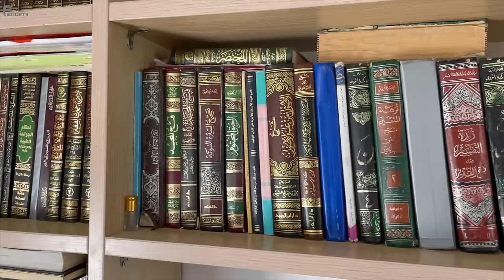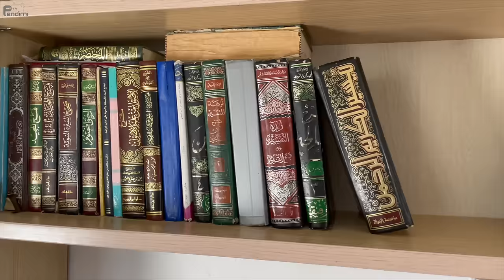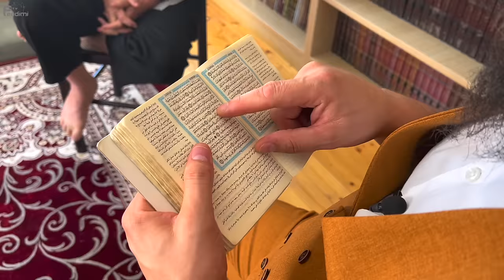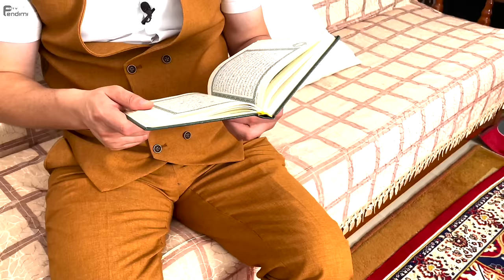Familja Bardhoshi - Familja e Kur'anit - Episodi 10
Projekti u realizua nga stafi i RTV Pendimit në bashkëpunim me hoxhën e nderuar Mr. Xheladin Leka.

Ekipi realizues:
Xheladin Leka
Enes Rrustemi
Isak Sinani
Lavdrim Munishi
Nehat Memedi
Nuran Islami

 © Ndalohet rreptësisht çdo ndërhyrje në videot e RTV Pendimit, qoftë shkëputje,
montim, përpunim i caktuar, apo shkarkim në kanale tjera, pa lejen paraprake të RTV Pendimit dhe të stafit përgjegjës.